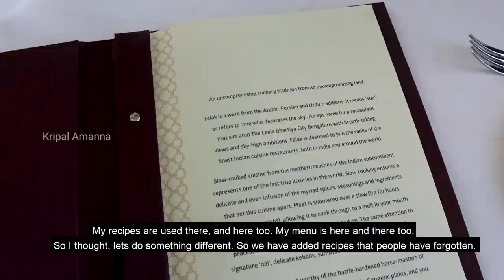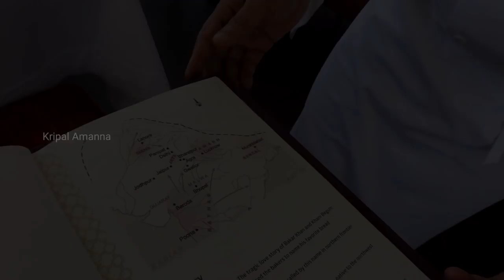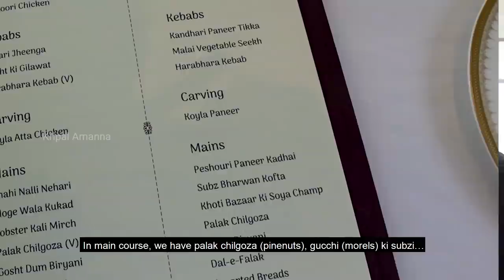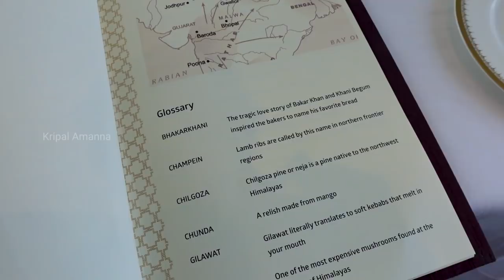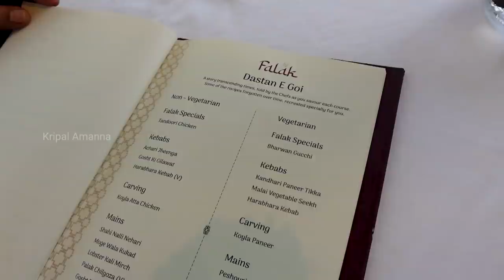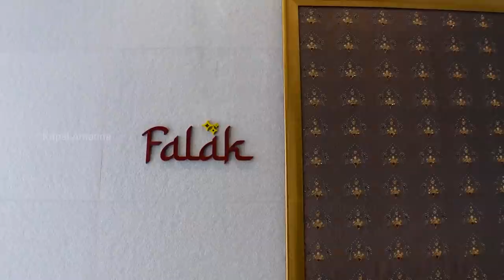Cuisine Of Undivided PUNJAB By 70-Year-Old Chef Farman Ali | FALAK, New Indian Restaurant | Vlog 108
Chef Farman Ali has been cooking for the last 52 years! Helming the success of The Leela group’s Jamavar restaurants, as Indian Master Chef, this 70-year-old now helms the kitchens at Falak, the ritzy rooftop restaurant of the luxury hotel chain’s newest offering, The Leela Bhartiya City. Sree and I caught up with him and his sous chef, Prabhjeet SIngh, over an indulgent lunch during our stay at the hotel featuring some unique culinary treasures from the North including the erstwhile ‘undivided’ Punjab region.

Link videos mentioned in this vlog:
Gourmet Staycation At THE LEELA! Big Asian Lunch, Tapas Dinner, Room With A View! Vlog 100
Sunday Brunch, Huge Indian Lunch & Many Walks To Balance It All! THE LEELA Staycation Pt 2 |Vlog 101

Address:
Falak, The Leela Bhartiya City, Hotel, Convention & Residences, 6/2, Thanisandra Main Rd, Devin Paradise Enclave, Tirumanahalli, Bengaluru, Karnataka 560064; tel: ; google maps

Prices: In addition to the a la carte menu, Falak also offers set menus beginning at Rs. 2800 plus tax.